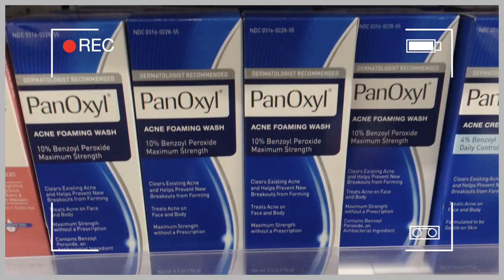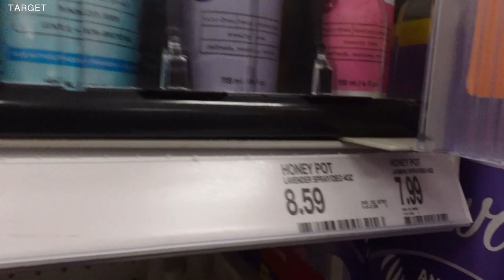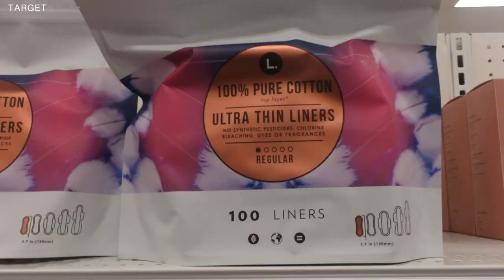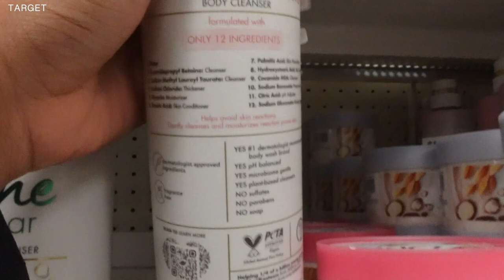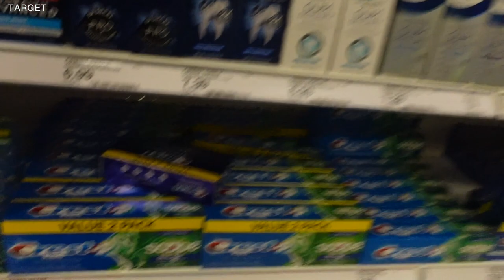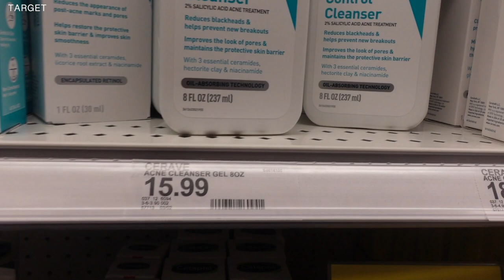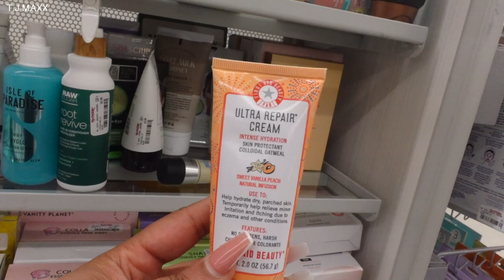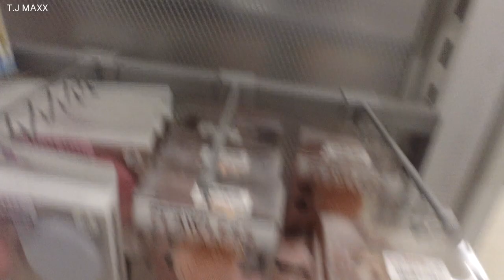HYGIENE SHOPPING WITH ME | SKIN CARE 101+FEMININE HYGIENE | TARGET+TJ MAXX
Welcome to my hygiene shopping vlog! In this video, I'll be taking you along with me to Target and TJ Maxx as I shop for some essential hygiene products, including skin care and feminine hygiene items. I'll also be sharing some helpful tips and tricks for taking care of your skin and staying fresh and clean. Whether you're a hygiene enthusiast or just looking to up your self-care game, this video is for you!  In this hygiene shopping vlog, you'll see me browse the aisles of Target and TJ Maxx for some of my favorite skin care and feminine hygiene products, including cleansers, moisturizers, and sanitary products. I'll share my thoughts on each product and give you some insight into why I love them. I'll also be offering some skincare 101 advice, discussing how to choose the right products for your skin type, and sharing tips for maintaining healthy, glowing skin.

Additionally, I'll be sharing some tips and advice on feminine hygiene, discussing different types of sanitary products and offering some advice on how to stay fresh and clean throughout the day. I'll also be sharing some of my favorite feminine hygiene products and discussing why I prefer them over other brands.

Overall, this hygiene shopping vlog is packed with valuable information and helpful advice that can help you take better care of your skin and stay fresh and clean. So grab your shopping list and join me on this hygiene shopping adventure at Target and TJ Maxx!

Some ITEMS MENTIONED in the video:

TOOTH PASTE

L. ORGANIC PADS

L. ORGANIC TAMPONS

DOVE 0% ALUMINUM DEODORANT
JASMINE & COCONUT

STRAWBERRY SCENTED TEEN

GRIN FLOSS

DOVE BODY LOVE COLLECTION - BODY WASH

HYALURONIC SERUM

ACNE CLEAR SALICYLIC ACID WASH

THERABREATH HEALTHY GUMS ORAL RINSE MINT

LUME INVISIBLE CREAM DEODORANT UNSCENTED

GRIN FLOSS

DOVE SHEA BUTTER & VANILLA

The Honey Pot Sensitive Feminine Wash

The Honey Pot Sensitive Feminine Wipes

The Honey Pot Lavender Fragrance free Panty Spray

The Honey Pot Jasmine Panty Spray

TIMESTAMPS❤
INTRO (0:00-0:17)
FEMININE HYGIENE-TARGET (0:18-5:59)
DEODORANT-TARGET (6:00-6:53)
BODY WASH&SOAP-TARGET (6:54-9:37)
ORAL CARE-TARGET (9:38-11:20)
BODY MOISTURIZER-TARGET (11:21-13:52)
SKIN CARE-TARGET (13:53-15:02)
T.J MAXX (15:04-21:33)
OUTRO (21:34-21:54)